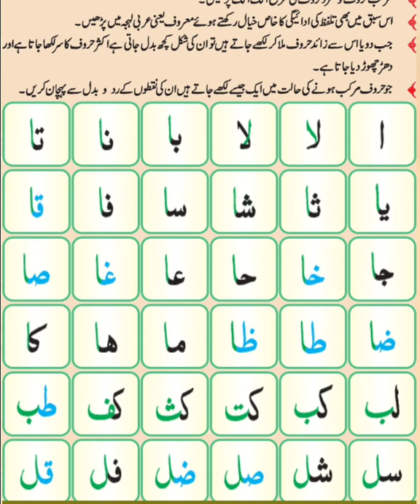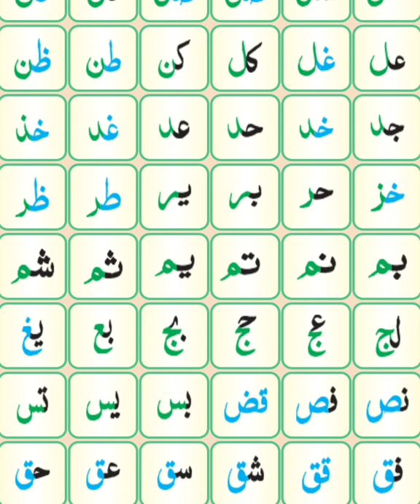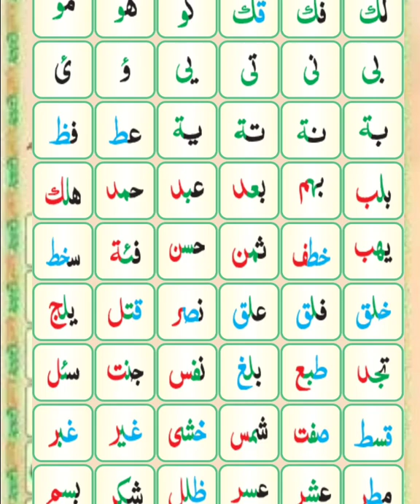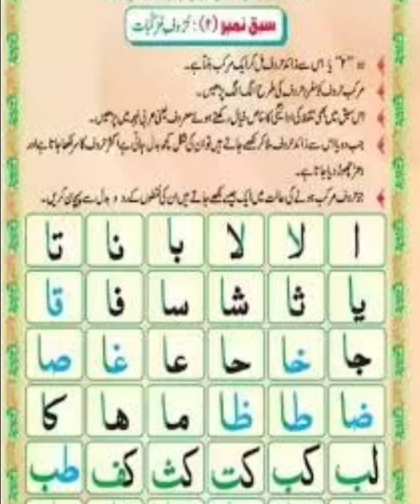Madni qaida lesson n 2 । مدنی قاعدہ سبق نمبر 2!muftinoormohammadqadri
مزید تفصیل کے لیے رابطہ کریں